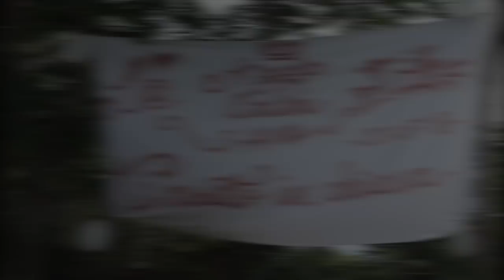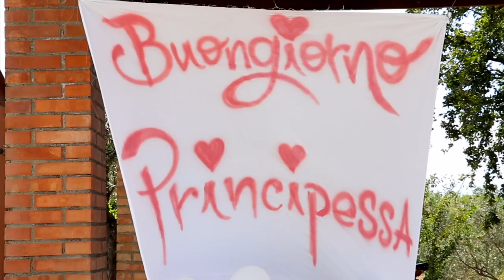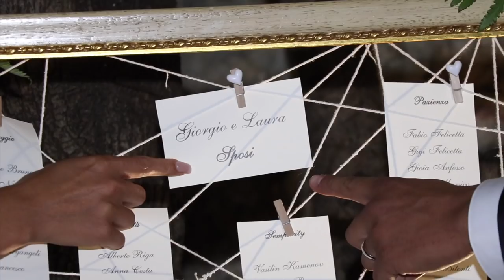Giorgio e Laura Wedding Fotografo Fossella Vitaliano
Giorgio e Laura Wedding - Studio Fotografico Fossella Vitaliano - Proiettato in sala il giorno del matrimonio